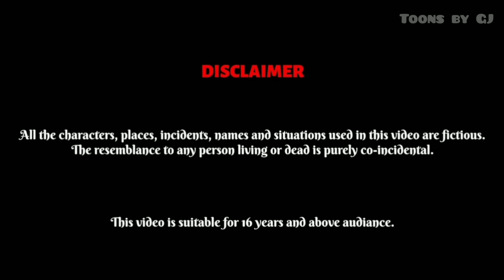दो ननंद वाला ससुराल | Hindi Kahaniya | StoryTime | Saas Bahu | New Story | Hindi Stories